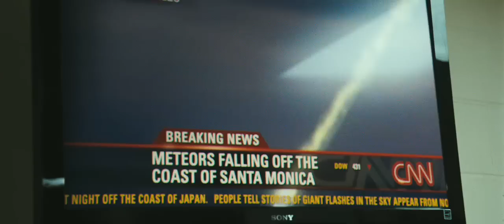Invasión del mundo: Batalla Los Ángeles - World Invasion Battle: Los Angeles Trailer 2011 HD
Trailer de Pélicula Invasión del mundo: Batalla Los Ángeles - Battle: Los Angeles Trailer 2011 HD Oficial
Invasión del mundo: Batalla - Los Ángeles
Durante años, casos de avistamientos de OVNI han sido documentados alrededor del mundo -- Buenos Aires, Seúl, Francia, Alemania, China. Pero en 2011, lo que eran sólo avistamientos se convertirán en una terrible realidad, cuando la Tierra sea atacada por fuerzas desconocidas. Mientras gente en todas partes, observa cómo caen las ciudades más importantes del mundo, Los Ángeles se convierte en la última resistencia de la humanidad, en una batalla que no esperaba. Depende del Sargento de Marina (Aaron Eckhart) y su nueva sección poner un límite y enfrentarse al enemigo más insólito al que nunca se han enfrentado

In theaters: March 11th, 2011
Director:Jonathan Liebesman
Cast:Aaron Eckhart, Michelle Rodriguez, Ramon Rodriguez, Bridget Moynahan, Ne-Yo, Michael Peña Writers:Chris Bertolini
Synopsis
For years, there have been documented cases of UFO sightings around the world - Buenos Aires, Seoul, France, Germany, China. But in 2011, what were once just sightings will become a terrifying reality when Earth is attacked by unknown forces. As people everywhere watch the world's great cities fall, Los Angeles becomes the last stand for mankind in a battle no one expected. It's up to a Marine staff sergeant (Aaron Eckhart) and his new platoon to draw a line in the sand as they take on an enemy unlike any they've ever encountered before.